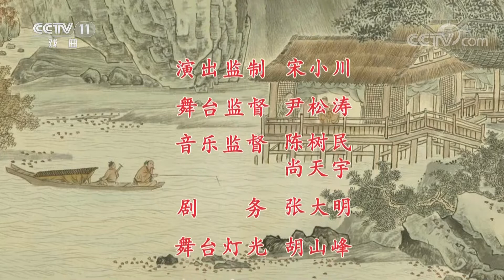京剧《强项令》（光武帝时期 董宣不畏权贵秉公执法）来自 《中国京剧像音像集萃》 20190629 | CCTV戏曲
本期节目主要内容： 汉光武时，湖阳公主府中护卫赵彪，倚仗公主权势杀人。洛阳令董宣不畏皇亲豪势，坚持国法，他听说湖阳公主进宫，便带领衙役中途拦驾，拿获赵彪，取得口供，就地正法。湖阳公主盛怒之下，上殿告知光武帝，要斩董宣。董宣上殿辩理，光武词穷，要董宣给公主赔情了事。董宣宁领抗君罪也不赔情，光武命武士强制董宣叩首，宣强项不屈。董宣之忠心耿直，终于得到公主的宽恕。魏积军饰董宣，毕小洋饰湖阳公主，李博饰光武帝。